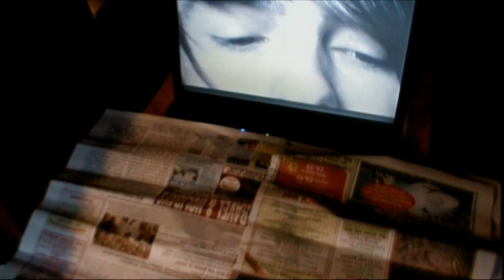NetBook Of Love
A short story of 2 people falling in love over the internet. More of a concept/idea i had as advertising for internet dating sites.